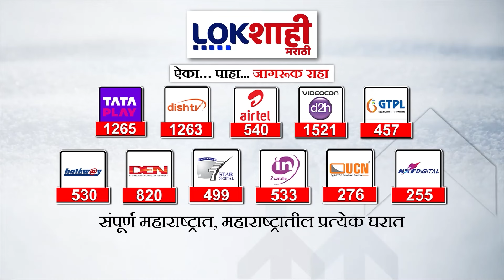Mumbai : पालिकेच्यावतीनं मुंबईत डीप क्लीन ड्राईव्ह, मुंबई महापालिका आयुक्तांची लोकशाहीला प्रतिक्रिया